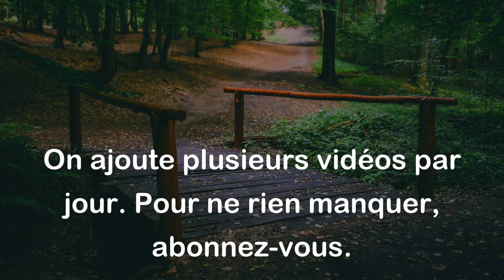Les choses sans remède devraient être sans égard - ce qui est fait est fait. - William Shakespeare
Cette citation de Shakespeare signifie que si quelque chose est irréparable ou inchangeable, il ne faut pas y accorder d'attention ou de souci. On doit accepter que ce qui est fait est fait et avancer plutôt que de s'attarder sur des choses qui ne peuvent plus être changées. En somme, cette citation encourage à vivre dans le présent plutôt que de rester bloqué dans le passé.